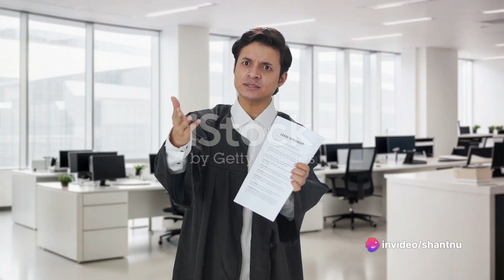Kayastha Intellect Post Independence Era Unveiled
Some of the significant names of Kayasthas include - Swami Vivekananda, Sri Aurobindo, Dr. Rajendra Prasad, Subhas Chandra Bose, Lal Bahadur Shastri, and Transcendental Meditation guru - Maharishi Mahesh Yogi, Integral yoga guru - Sri Aurobindo, Kriya Yoga guru - Paramahansa Yogananda. Akbar’s finance minister Raja Todar Mal was one of most notable Kayasthas of his times. He was considered to be the pioneer of creating the revenue system for the Mughals. The customary occupation of the Kayasthas has always been government jobs. Modern day Kayasthas of young people, work in private sectors across the country and the globe. Kayasthas usually have not been found to involve themselves in business or agriculture in modern times, although few who still live in villages own lands and do cultivation. Education is valued by the community and hence, their literacy rates are very high. Their children generally reach highest levels of education in their fields. Modern family planning methods and medicine are accepted by the Kayasthas. They are seen getting involved in various Government developmental programs to improve their socio-economic status.